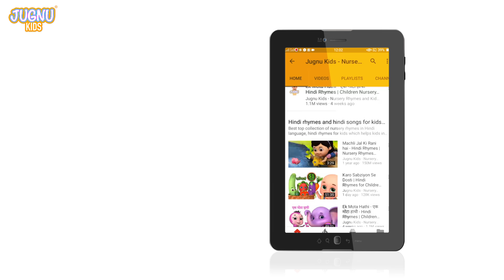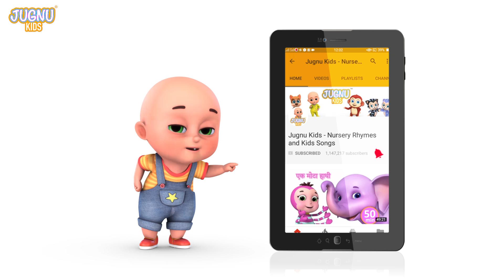Five Little Monkeys Jumping On The Bed - Baby Is Not Feeling Well | Nursery Rhymes | Kids Songs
🎶Five Little Monkeys Lyrics 🐬🐋🐱‍🐉

nursery rhymes,kids song,nursery rhymes u0026 kids song,songs for kid,cartoon,toddler song,luco kids song,kids cartoon,alphabet,for kid,kids video,3D cartoon,children song,animation,five little monkeys,monkeys,little monkeys,sick